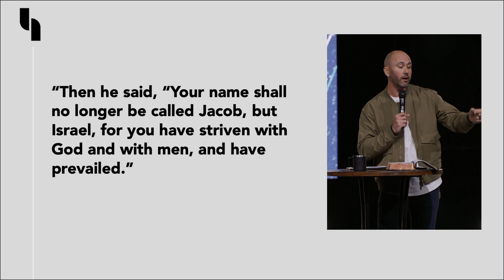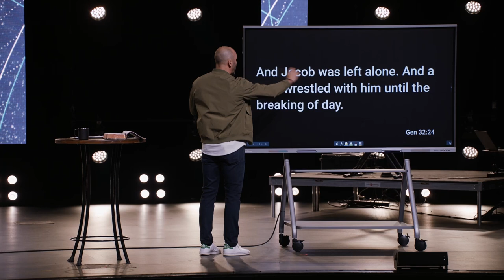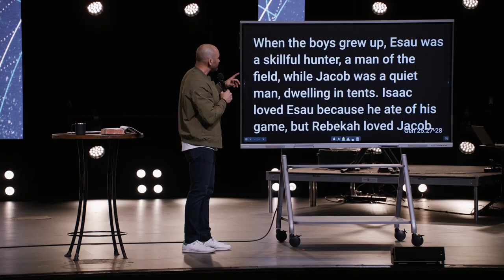SERMON ONLY // The Fight Of Your Life // Jonathan Hansen